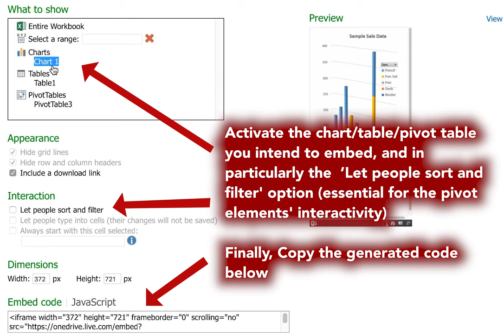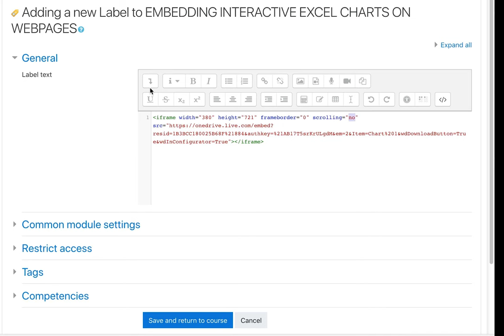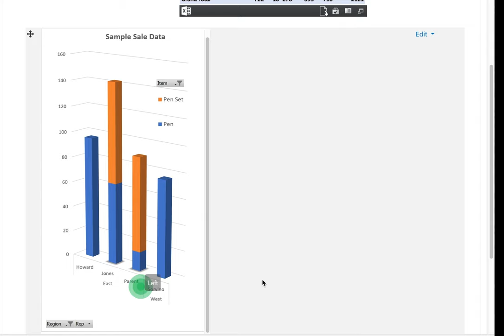Interactive Excel Charts on Webpages - How to embed Excel charts in a webpage or blog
Microsoft EXCEL became a standard tool for primary data analysis and display. One of office 365's stealthy features is the 'embed' code generated for EXCEL workbooks tables and charts.

This feature allows embedding a worksheet or individual charts or table as an interactive component in any HTML based display, namely websites, blog-posts and others.

Particularly useful is the interactivity functionality in Pivot tables and charts that are being kept in the embedded code as demonstrated in this video.